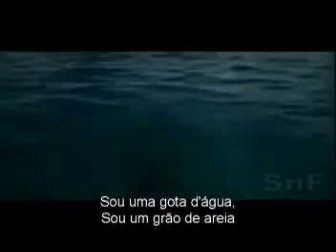Pais e Filhos - Legião Urbana (legendado)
Música Pais e Filhos, da banda Legião Urbana, com legendas em português.